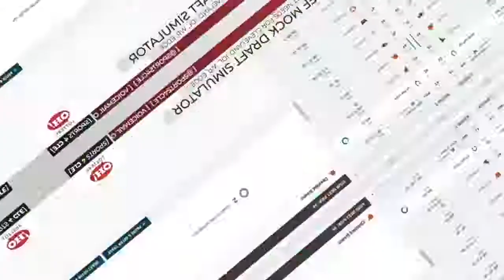Sports4CLE Trailer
Sports4CLE is a daily source for Cleveland sports fans to get in-depth information on Ohio’s professional and college teams.  Emmy Award-winning, Northeast Ohio native, David Bacon orchestrates rapid-paced discussion and analysis of the day’s top sports stories.

Regular contributors include Browns beat reporters Mary Kay Cabot, Scott Petrak and Dan Labbe, veteran sports reporters Jeff Phelps, Terry Pluto and Tom Withers, Chris Fedor, Sam Amico, Anthony Castrovince and Mandy Bell.  They’re joined by national voices from the likes of CBS Sports, ESPN, Fox Sports and the NFL Network. The result has made Sports4CLE  the fastest-growing daily sports program in the country.